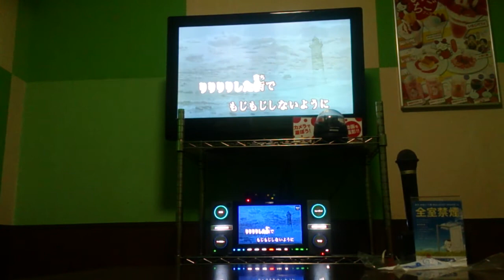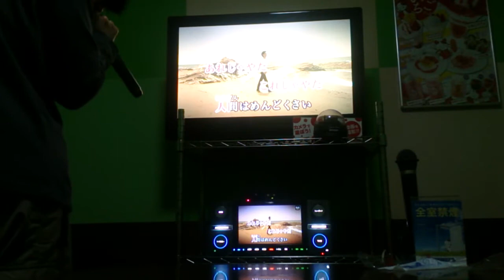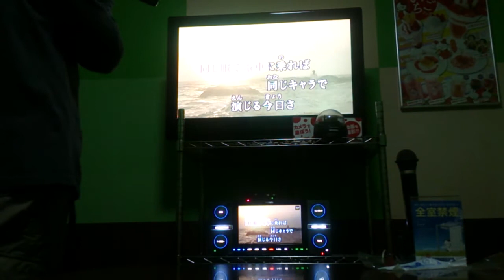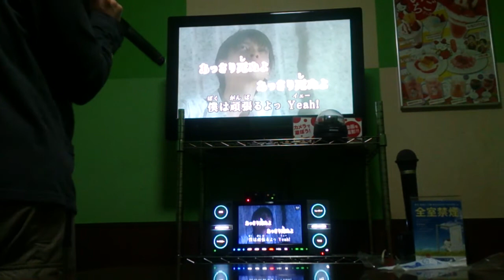神聖かまってちゃん「僕は頑張るよっ」カラオケ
自分で言うのもなんですがキモいです